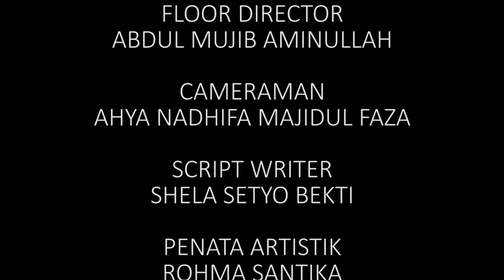TALKSHOW RAMADHAN TIBA (PSPT SMK MU)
Praktek UKK Produksi dan Siaran Program Televisi 2021